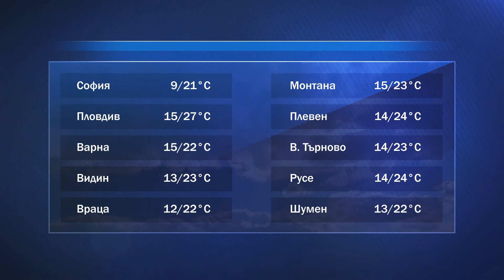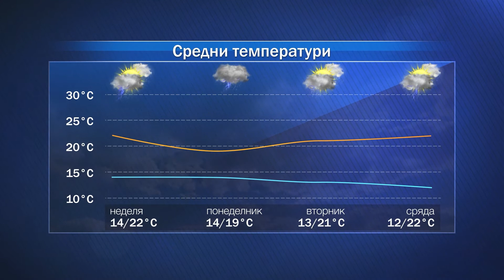Прогноза Време на АГРО ТВ за 29.05.2021 г.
През нощта в Източна България все още ще има краткотрайни, на отделни места интензивни валежи с гръмотевици, но до сутринта явленията ще отслабнат. Над Западна и Централна България ще преобладава ясно време. В събота ще бъде с променлива облачност, ще има и слънчеви часове.